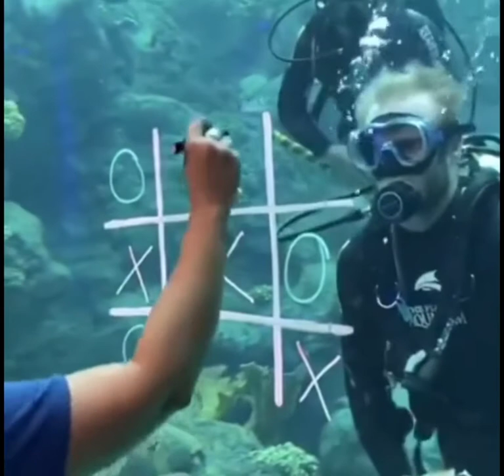tic tac toe battle 😂